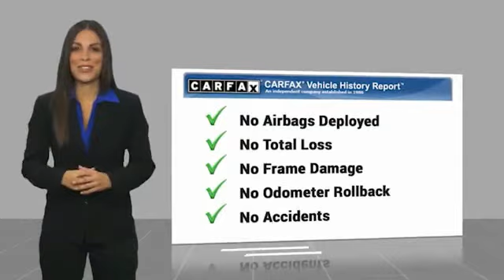2013 Volkswagen Passat Asheville NC DC129328P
2013 Volkswagen Passat TDI SE

Don't miss this 2013 Volkswagen Passat. It's equipped with great features. You'll want to take this vehicle home. Make a great choice today.